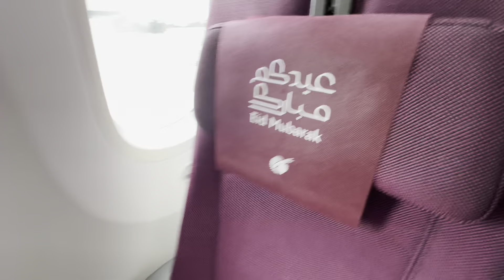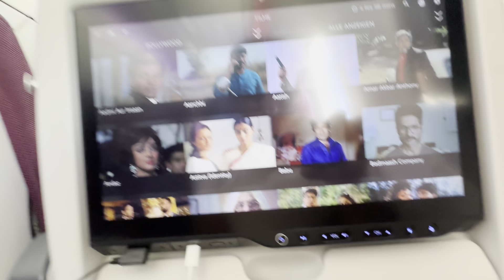Guess 🤔 Where am i going? ✈️ | Belated Vlogs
Sorry that i let you wait along, we had some issues in the Family and that’s why i couldn’t upload the Vlogs.
Hope you understand and pray for us 🙏

Used different Songs, if you wish the Link